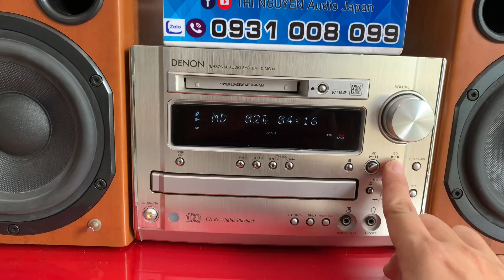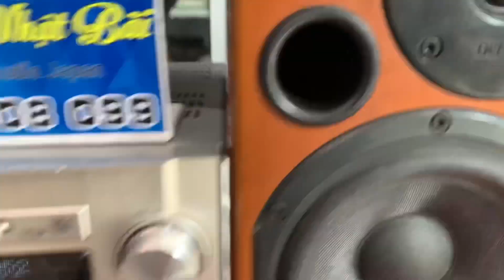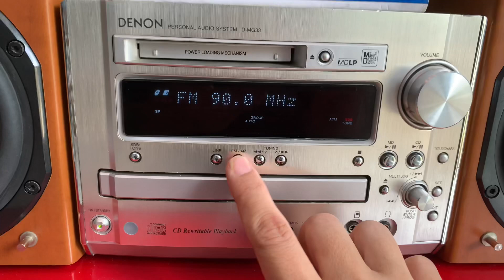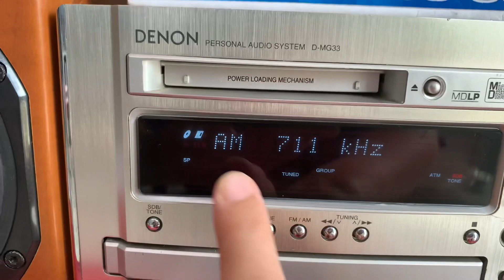Đã bán, , tặng khiển học📌DENON MG33, có optical giải mã,chỉnh bass/treb trên dàn☎️0931.008.099